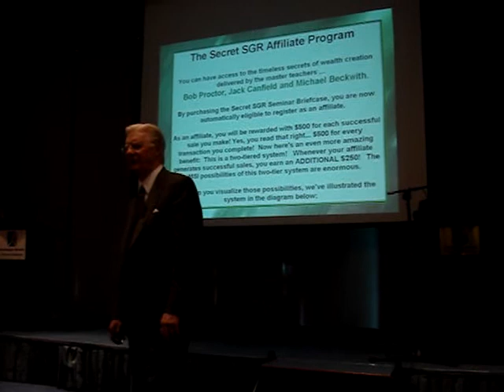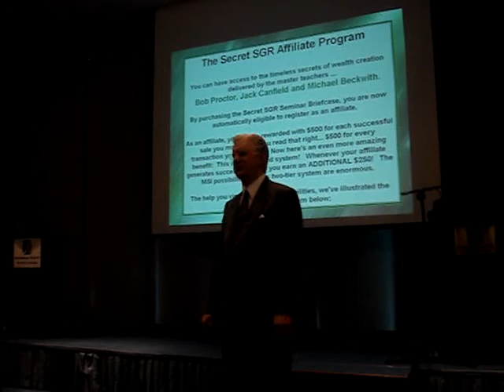bob proctor talks about SGR seminar system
the science of getting rich briefcase being introduced by bob proctor at a seminar that he speaks in asia